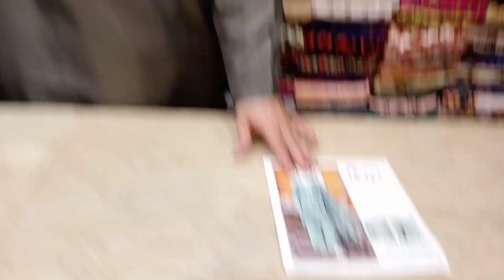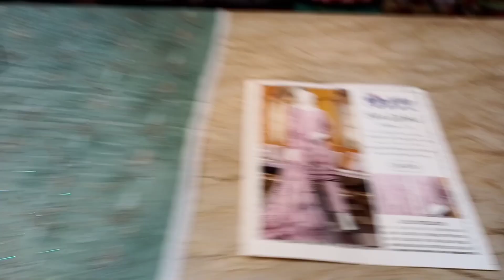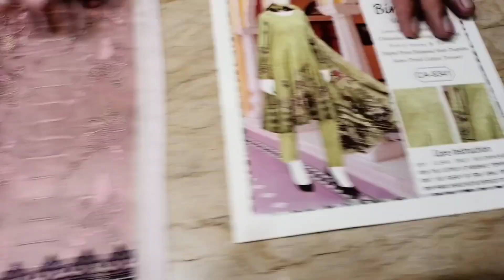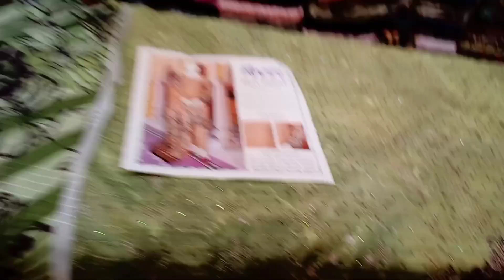895 - Designer Lawn Karhai Boring Shirt Lawn Fancy Dupatta Lawn 3p wholesale UK USA